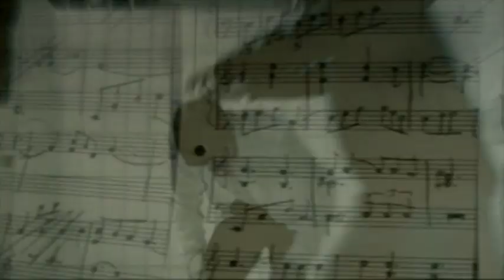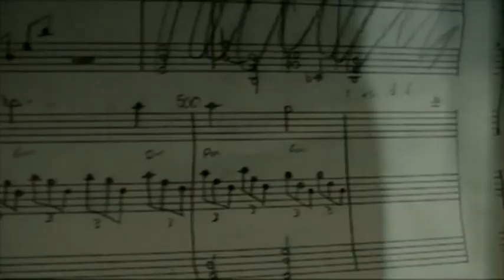99Fire-Films Award 2012 - Power Of Music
Unser Beitrag zum 99Fire-Films Award 2012

Thema: Put a smile on your face. / Die Zahl 500 muss sichtbar vorkommen.

Ein Film von Felix Ciesiolka und Simon Kurz, mit Anna Alsters, Lukas Hartmann und Alexander Dischl.